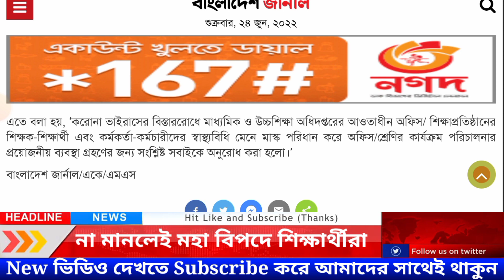সকল শিক্ষাপ্রতিষ্ঠানের জরুরি নির্দেশা না মানলেই মহা বিপদে শিক্ষার্থীরা | SSC HSC Exam update News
আমাদের এই চ্যানেলে প্রতিনিয়ত শিক্ষা বিষয়ক  ভিডিও আপলোড করা হয়।

দীর্ঘ প্রায় ১২ বছরের অভিজ্ঞতা দিয়ে ডিগ্রি ১ম বর্ষ, ২য় বর্ষ ও ৩য় বর্ষের BSC/BA/BSS/BBS সকল বিষয়ের উত্তরসহ সুপার A+ সাজেশন ও শুধু পাস করার জন্য সর্ট সাজেশন রেডি করা হয়েছে। শুধু পাস করার সর্ট সাজেশন মাত্র এক রাত পড়াশোনা করলে ১০০% পাস করবেন ইনশাআল্লাহ। উত্তরসহ সুপার সাজেশন নিতে চাইলে বা কোনো কিছু জানার থাকলে সরাসরি আমাদের Officials 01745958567 WhatsApp নাম্বারে মেসেজ দিন। ব্রেকিং নিউজঃ সকল শিক্ষাপ্রতিষ্ঠানের জরুরি নির্দেশা না মানলেই মহা বিপদে শিক্ষার্থীরা | SSC HSC 2022 Exam update News | SSC Exam 2022 New Routine Published | SSC Exam 2022 update News | sSC Dakhil exam New Routine | HSC Exam Routine 2022 | SSC Exam Date 2022 |

💥কয়টি বিষয় ও কত নম্বরে হবে এবারের এসএসসি–এইচএসসি পরীক্ষা ২০২২। এসএসসি এইচএসসি পরীক্ষার আজকের খবর । এসএসসি পরীক্ষা সব বিষয়ে হবে কি । এইচএসসি পরীক্ষা সব বিষয়ে হবে কি । এসএসসি পরীক্ষা ২০২২ কত নম্বরে হবে । এইচএসসি পরীক্ষা ২০২২ কত নম্বরে হবে । HSC Exam 2022 । SSC Exam 2022 ।

Related Title:- কয়টি বিষয়ে ২০২২ সালের এসএসসি পরীক্ষা হবে । কয়টি বিষয়ে ২০২২ সালের এইচএসসি পরীক্ষা হবে । ধর্ম, ICT এবং বাংলাদেশ ও বিশ্বপরিচয় পরীক্ষা হবে কি । এইচএসসিতে আইসিটি পরীক্ষা হবে কি । এসএসসি পরীক্ষা ২০২২-এ কি কি পরীক্ষা হবে না । Educational News । SSC Exam 2022 Update News | SSC 2022 Exam News | HSC Exam News 2022 | HSC Exam 22 | SSC 2022 | HSC 2022 news । ssc 2022 exam date | ssc exam 2022 news | ssc exam 2022 kobe hobe | hsc exam 2022 kobe hobe |

More keyword: ssc exam 2022 update news today,somoy educational news,ssc,hsc,bd, ssc exam 2022 decision,ssc exam 2022 details,hsc exam 2022,hsc exam,hsc exam 2022 bangladesh, bd exam date,bd exam,এসএসসি,এইচএসসি পরীক্ষা,এসএসসি ২০২২ পরীক্ষা,এসএসসি ২০২২ কবে হবে,এইচএসসি ২০২২ কবে হবে,এইচএসসি ২০২২ নিউজ,এস এস সি পরীক্ষার সর্বশেষ খবর,এসএসসি ২০২২ নিউজ,ssc 2022 news,hsc 2022 news update,ssc 2022 news update,hsc 2022 news update today,ssc 2022 news update today,hsc 2022 news prothom alo,ssc 2022 news prothom alo,এসএসসি প্রথম আলো, এইচএসসি প্রথম আলো, hsc 2022,hsc exam 2022,hsc, এস এস সি ২০২২ সংক্ষিপ্ত সিলেবাস,এইচ এস সি ২০২২,এইচ এস সি ২০২২ সংক্ষিপ্ত সিলেবাস,এইচ এস সি,সিলেবাস,পরীক্ষা,২০২২,দিপু মনি,ssc porikkha,hsc porikkha, sc exam 2022 update news today,ssc exam 2022 update news today bangladesh, এস এস সি ২০২২ কবে হবে, ssc exam koto mark,ssc exam koto mark er hobe,hsc exam koto mark hobe,hsc exam koto mark,hsc exam koto mark er hobe,hsc exam koto marks ar hobe, এস এস সি ২০২২,এস এস সি ২০২২ কবে হবে,এইচ এস সি ২০২২ কবে,কবে পরীক্ষা হবে,কত বিষয় পরীক্ষা

Credit By: Ekattor TV
Cradit By: Somoy TV
Credit By: Jamuna TV
Credit By: Independent Television